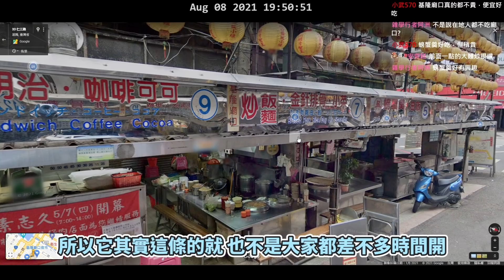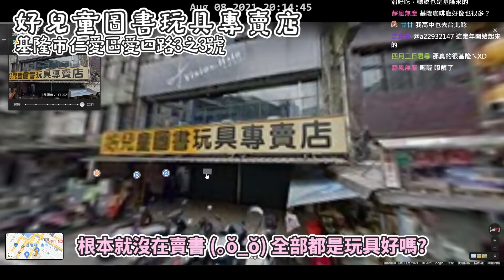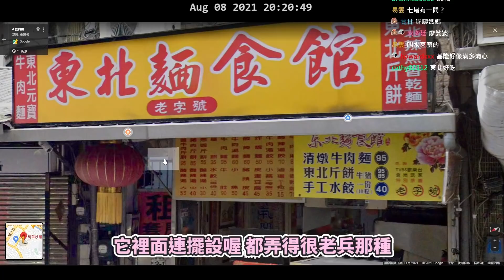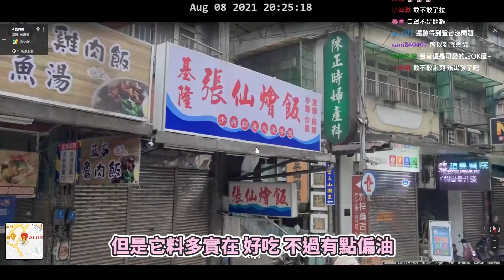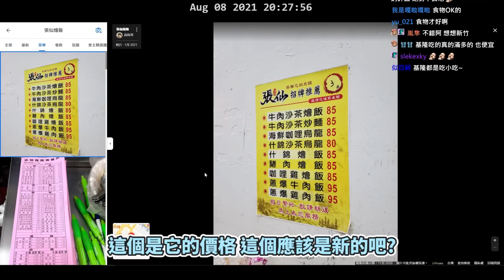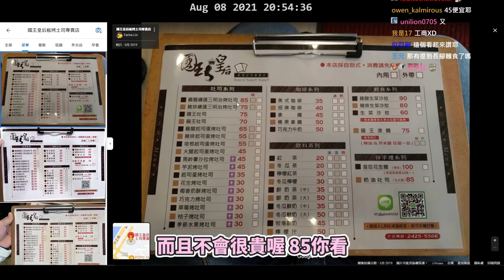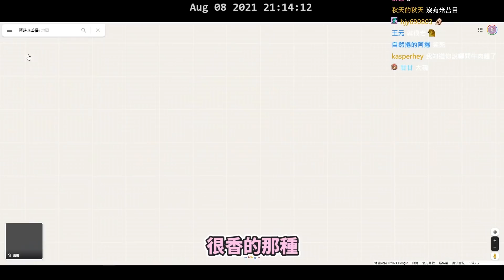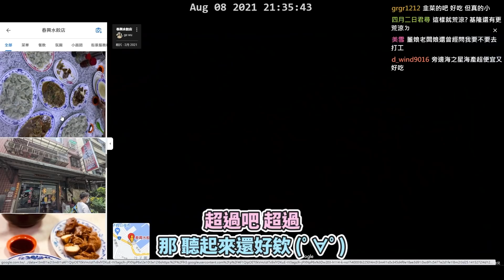【雲端旅遊】基隆 Feat.@qiaomi0831| 小六精華